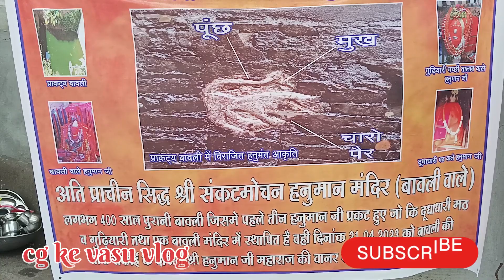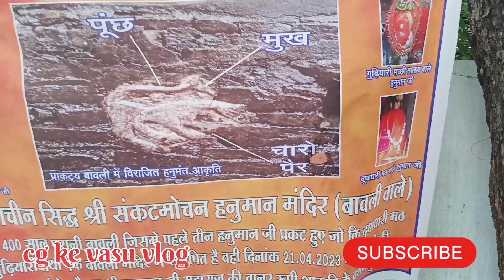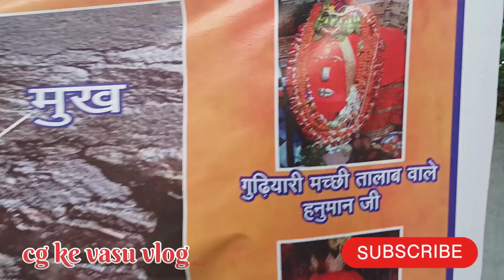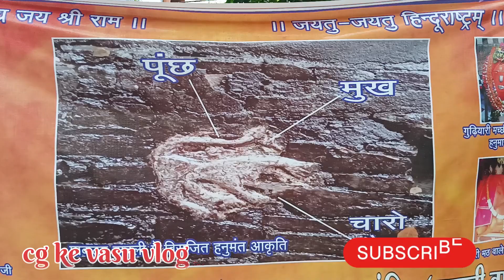#😱 😱 छत्तीसगढ़ में फिर प्रकट हुए हनुमान जी की प्राचीन मुर्ति अब तक चार😱😱#@dukhitramnirmalkar7803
chhattisgarh me nikala hanuman ji ki prachin murti
prachin Hanuman murti chhattisgarh
chhattisgarh hanuman ji ki prachin murti
chhattisgarh prachin murti hanuman ji ki
chhattisgarh purani basti bawli me nikala hanuman ji ki prachin murti
youtube shorts
cg shorts
chhattisgarh viral video 2023
raipur viral video 2023